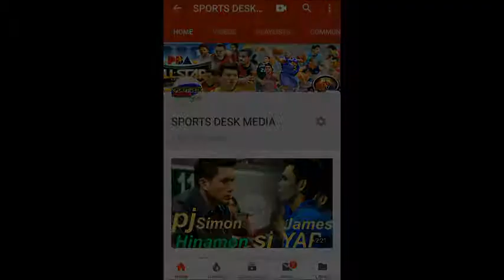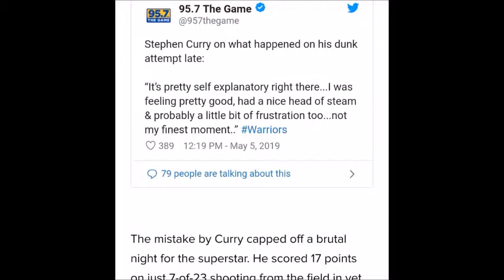STEPH CURRY epic fail moments!